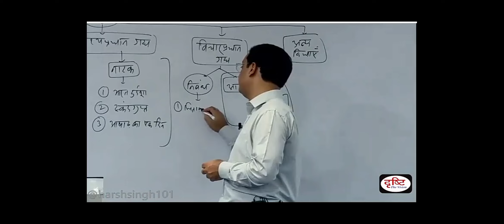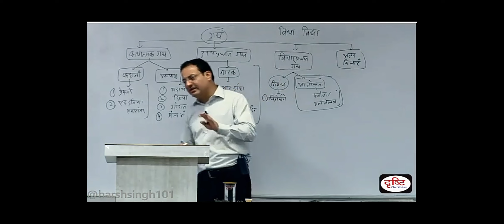vikas sir on ramchandra shukla